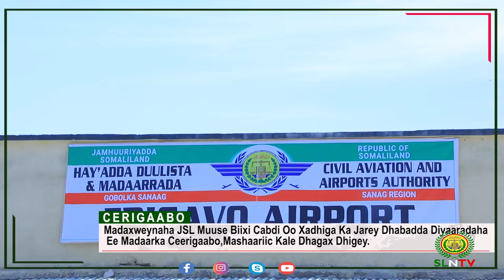Madaxweynaha JSL Muuse Ciixi Cabdi Oo Xadhiga Ka Jarey Dhabaha Diyaarada Madaarka Ceerigaabo